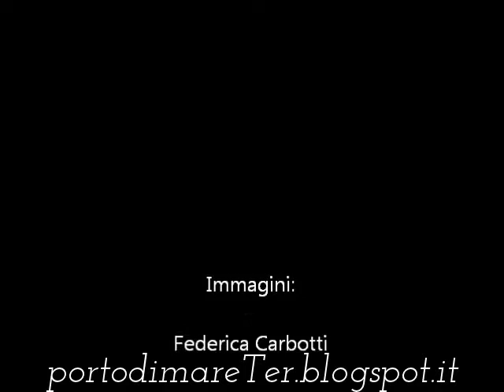Ingresso e intronizzazione dell'Addolorata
Ho creato questo video con l'Editor video di YouTube aprile 2014, Va Domenica di Quaresima; Chiesa del Carmine - Taranto
Al termine della Via Crucis, sul canto del mottetto della Desolata, la venerata immagini dell'Addolorata percorre la chiesa, per essere solennemente intronizzata ai piedi del Crocifisso
Immagini: Federica Carbotti